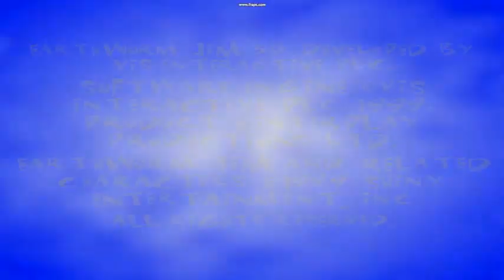Earthworm jim Title Comparison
I use both Project 64 And a Copy of Earthworm jim 3d For pc To actully do this...Ive never seen a video compare these 2 Intros...The PC version is really Darker and yet HDer,How ever the N64 version had some Sound tracks tooken out and had the graphics redone a bit. JUST...A BIT